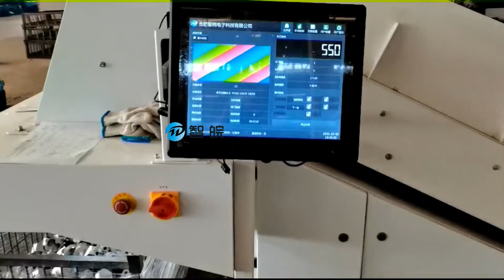Piston Vision Counting And Packaging Machine | CCD Image Automatic Parts Counter | Industrial Line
The one piston counting and packaging machine adopts CCD image technology to count items for batch package. Weight of each items is not exactly the same, so it is not precise to count by weight, only vision counter machine can count accurately to save cost and labor force.